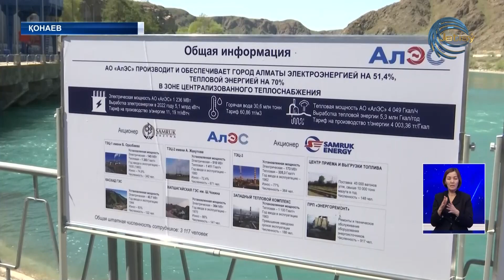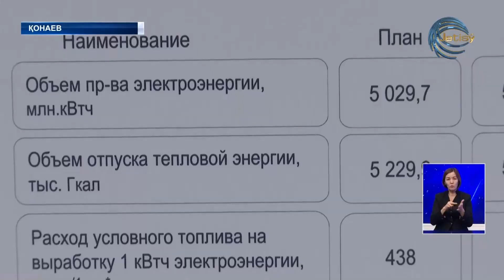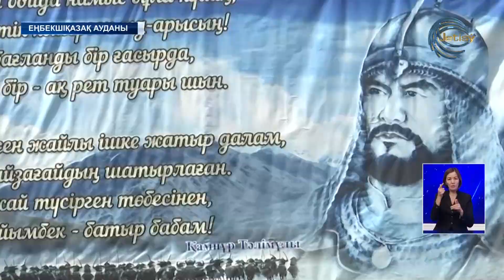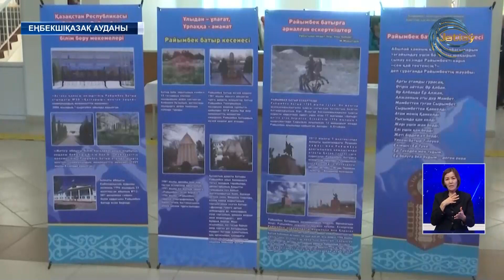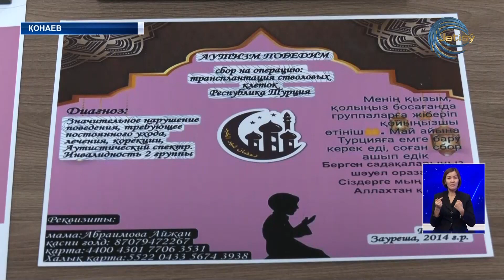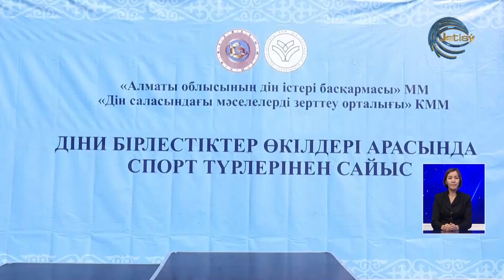АЛМАТЫ ОБЛЫСЫНЫҢ ЖАҢАЛЫҚТАРЫ (28.04.2023) 20:00